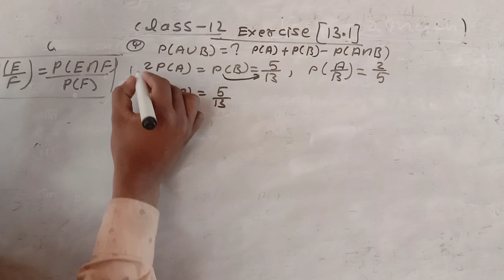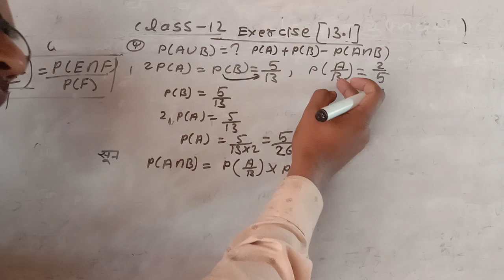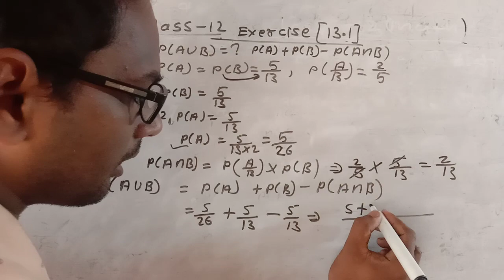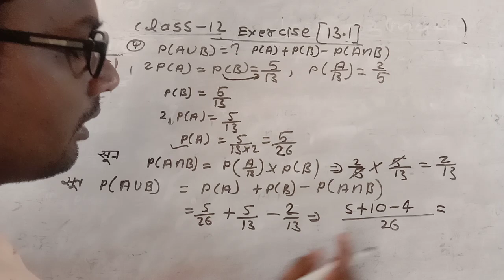class 12 math exercise 13.1 qo 4